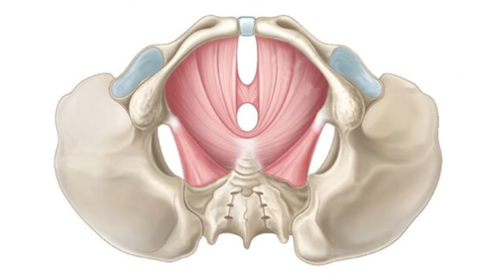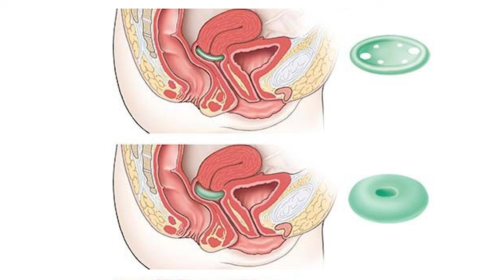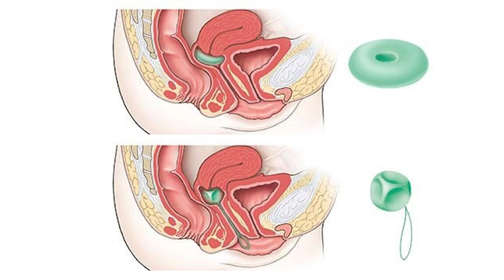Störungen der Beckenboden Funktion während und nach der Schwangerschaft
Beckenboden Funktion Störungen betreffen ca. 1/3 bis zur Hälfte aller Frauen während der Schwangerschaft und nach der Geburt.
Welche Risikofaktoren es gibt und was man dagegen tun kann, erzähle ich in diesem Video.